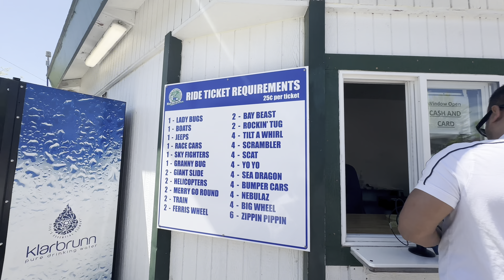Bay Beach Amusement Park Fun | Green Bay | Wisconsin | Ashnir Vlogs